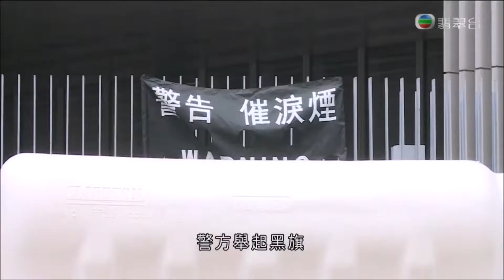2019年8月31日香港暴徒大肆破壞社會秩序 投擲汽油彈 Violence in Hong Kong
來源：香港無線電視